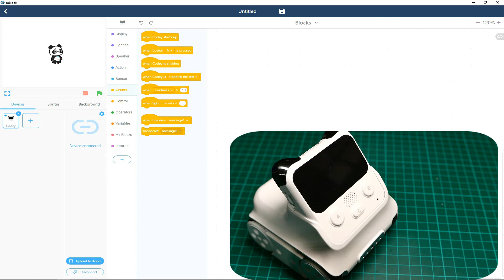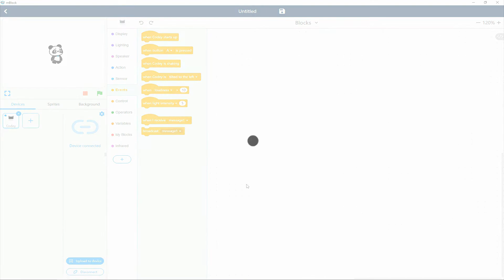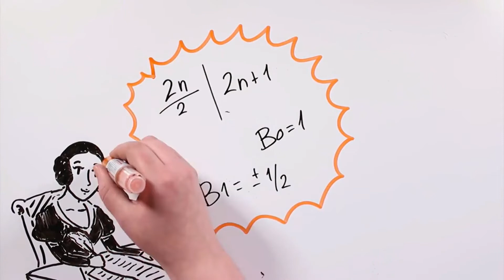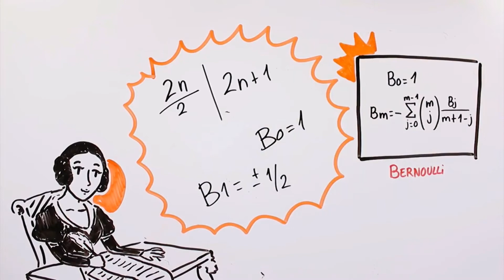Reto 42 con Codey Rocky programando una calculadora con tarjetas de colores impirada en Ada Lovelace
Accede a la plataforma de cursos de Juegos Robótica para ver la solución completa programada paso a paso con mBlock de este reto de programación con Codey Rocky.